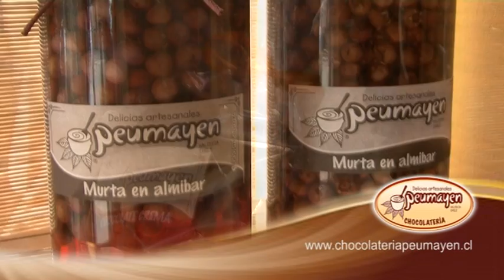Chocolates Peumayen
Exquisitos chocolates artesanales valdivianos en el centro de la ciudad.